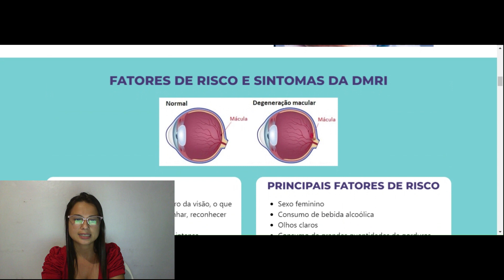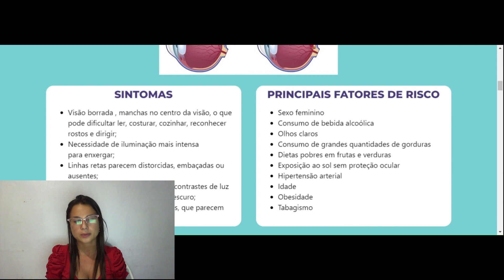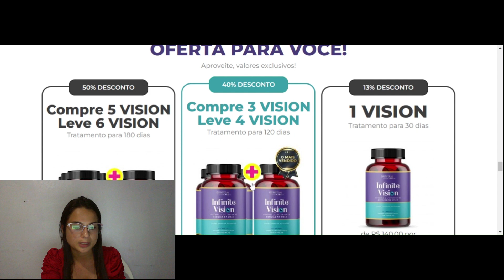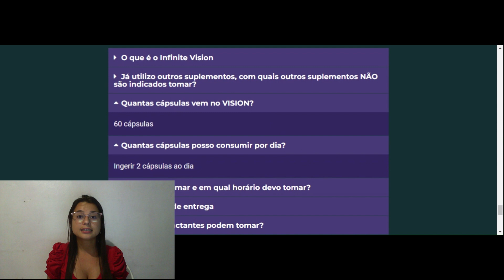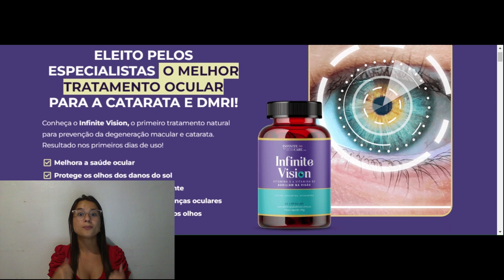INFINITE VISION FUNCIONA - 🛑 [ATENÇÃO! NOVO ALERTA] Infinite Vision Funciona mesmo?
0:01 Infiinte vision review
00:13 Infinite vision é bom?
00:40 Inifinite Vision, onde comprar?
01:31 Infinite vision funciona?
02:04 inifinite vision, minha experiência

Infinite vision  realmente funciona?
Infinite vision  melhora a visão?
Onde comprar Infinite vision?
Oi, meu nome é Maiara e hoje eu estou aqui para te contar o que aconteceu comigo ao utilizar o Infinite vision. Sofro com problemas de visão desde criança, esportes que exigiam uma habilidade de enxergar bem, nunca pude participar por sempre ver as imagens distorcidas. Depois, na fase adulta, cheguei a cogitar a ideia de realizar uma cirurgia para resolver o meu problema oftalmológico. Mas tinha muito medo, pois esses procedimentos invasivos são muito arriscados. Porém, nunca parei de pesquisar soluções para o meu problema.
Estava pesquisando sobre suplementação e acabei encontrando o suplemento Infinite vision em um review, uma moça estava contando sua experiência e eu queria muito ter os resultados que ela obteve, então decidi comprar para testar. Fiquei encantada, porque Infinite vision realmente funciona! Então decidi vir ajudar outras pessoas, assim como eu fui ajudada!
Achei interessante que para fazer a utilização do Infinite vision, é muito simples! Todos os dias eu tomo duas cápsulas de Infinite vision,  preferencialmente com água em temperatura ambiente, ou seja, nem quente nem gelada para potencializar a absorção.
Nos primeiros dias já pude perceber pequenos resultados, mas os resultados satisfatórios utilizando o Infinite vision  vieram após um período de utilização após 3 meses.Nós que estamos nesse processo de busca para voltar a enxergar perfeitamente, precisamos ter muito cuidado com a pressa por resultados. O Infinite vision é um suplemento natural poderoso que realmente funciona, mas por ser um produto natural, o segredo em fazer a utilização a longo prazo.
Posso comprar este suplemento Infinite vision na Amazon, Mercado livre ou qualquer plataforma? – NÃO! Cuidado! O Infinite vision original só pode ser comprado no site oficial, e para te ajudar, já deixei o link acima.
O Suplemento Infinite vision funciona? - Infinite vision é um produto que assim como eu, já ajudou milhares de pessoas, pois ele trata o problema pela raiz.
Benefícios:
Entre os benefícios temos:
- Melhora da saúde ocular;
- Proteção dos olhos contra os danos do sol;
- Ação anti-inflamatória e antioxidante;
- Prevenção do desenvolvimento de problemas oculares;
- Diminuição da incidência de catarata nos olhos.

Quantos potes de Infinite vision devo comprar? Você pode adquirir quantos desejar, mas é importante reforçar que você verá resultados a longo prazo, então eu sempre recomendo 6 meses de tratamento, e você pode comprar com tranquilidade que caso você não perceba resultados, comprando Infinite vision através do site oficial, você tem satisfação garantida ou eles te devolvem o valor investido. Caso você queira comprar por menos tempo, para testar, indico pelo menos o tratamento por 3 meses.

Se não eu não perceber resultados com Infinite vision, o que posso fazer? - Certamente terá uma melhora expressiva em sua visão  com este suplemento Infinite vision, mas lembre-se que quanto mais o tomar, mais eficaz será o tratamento e se por qualquer razão não ficar satisfeito com o produto, você pode contatar o atendimento ao cliente que tem a opção no próprio site e terá uma garantia de 90  dias para testar e caso você deseje, eles te devolvem 100% do dinheiro.